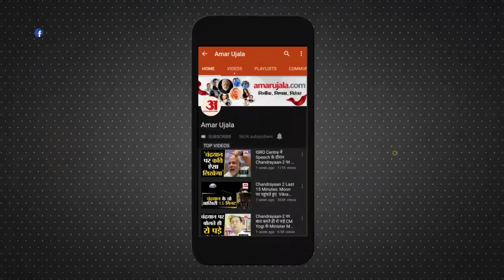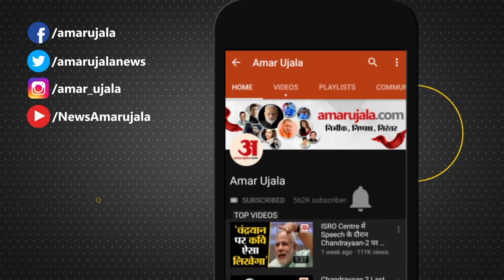7 January Rashifal 2021 | Horoscope 7 January | 7 January राशिफल | Aaj Ka Rashifal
Aaj Ka Rashifal, देखिए 7 JanuaryHoroscope  का मेष राशि से मीन राशि का Rashifal in Hindi । इतना ही नहीं अब हर रोज दिन के हिसाब से देखें मेष राशि,वृष राशि,मिथुन राशि,कर्क राशि,सिंह राशि,कन्या राशि,तुला राशि,वृश्चिक राशि,धनु राशि,मकर राशि,कुम्भ राशि,मीन राशि का राशिफल Horoscope in Hindi